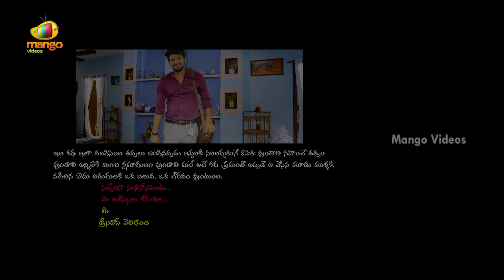Sakala Gunabhi Rama Latest Telugu Full Movie 4K | VJ Sunny | Aashima Narwal | Part 10 | Mango Videos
Sakala Gunabhi Rama Latest Telugu Full Movie 4K on Mango Videos. SakalaGunabhirama Latest Telugu Movie Starring VJ Sunny, Aashima Narwal, Tharuni Singh and Mahesh Vitta. Directed by Srinivas Veligonda. Music by Anudeep Dev. Produced by Sanjeeva Reddy Vaddi under the banner EIPL Productions.

Happy Watching!